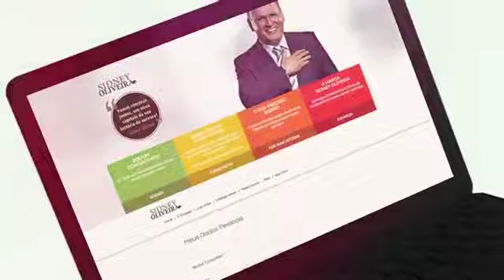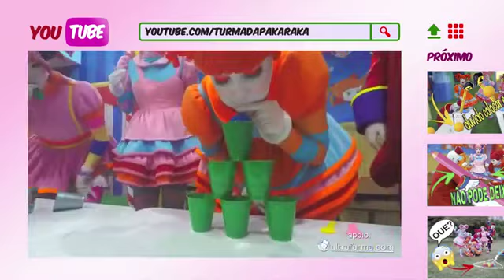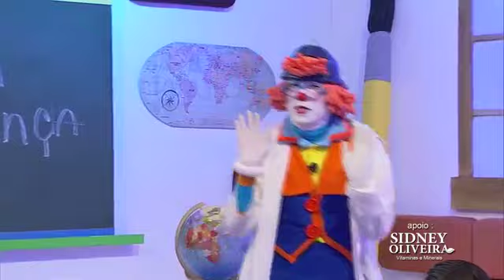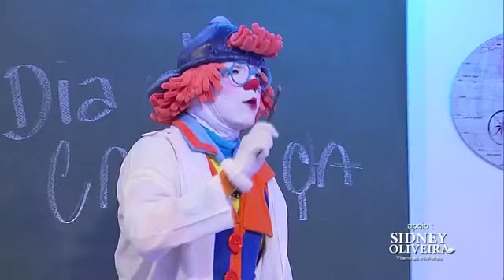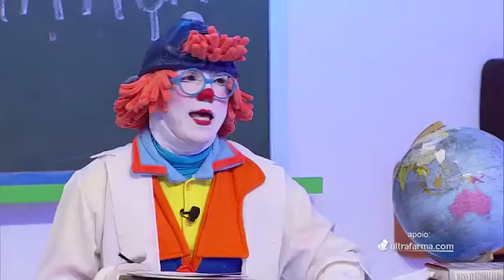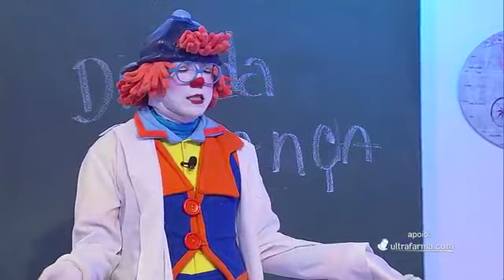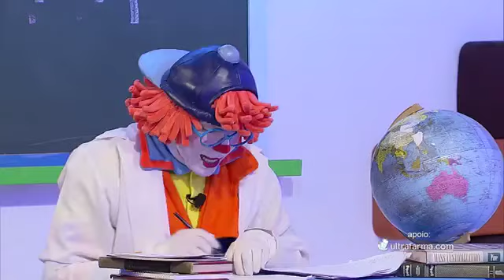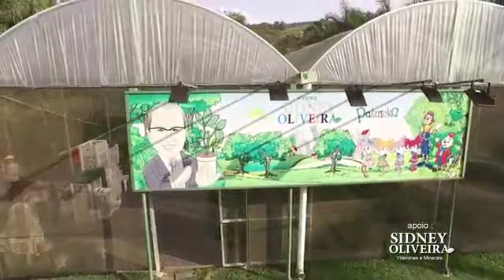Pakaraka Dia das Crianças 07/10/2018 - RedeTV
Confira o programa completo! Turma da Pakaraka é exibido todos os domingos pela RedeTV com apoio da Ultrafarma Saúde.